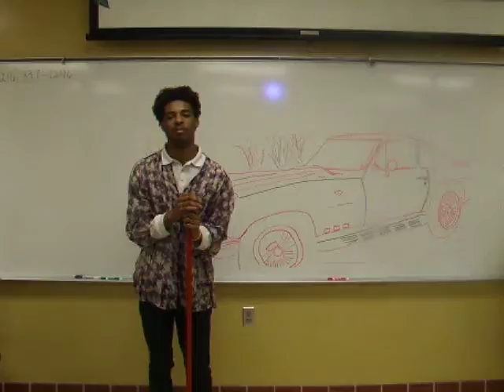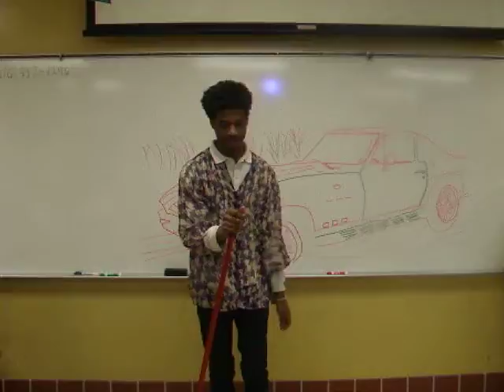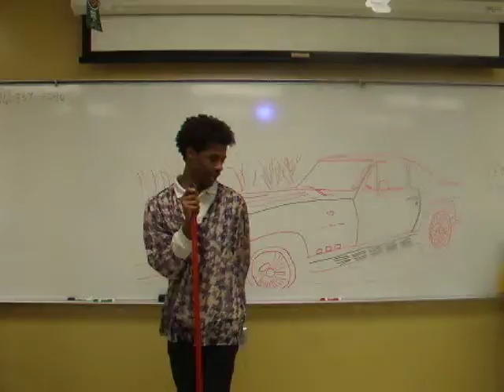Prince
Dwight
Grade 12
Cleveland, OH